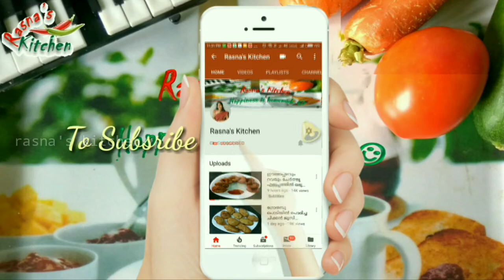തണ്ണീർമത്തൻ ദിനങ്ങൾ 🍉 | Water Melon Pudding | Ice Cream | Kulukki Sarbath | Thannimathan | Vathakka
Rasna's Kitchen
"Happiness is home-made :):)"